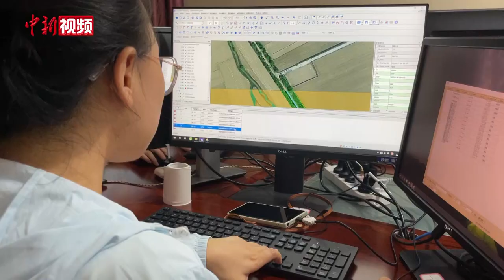女测绘人的一天：指尖绘制地图 脚步丈量山河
穿过汾河，驶入山川，10月10日，吴利青、陈珍平带着几名女测绘队员下车、过河，开始一天的野外测绘工作。她们是山西省测绘地理信息院第三测绘院的女测绘队员，野外测绘、室内制图，都是一把好手，她们用巾帼力量丈量三晋河川。
吴利青、陈珍平团队正在执行山西省1：10000基础测绘更新任务，几个月来，在忻州测区，山西省测绘地理信息院第三测绘院的40余名测绘员，穿梭于山川河流、城市村庄，进行实地踏勘。